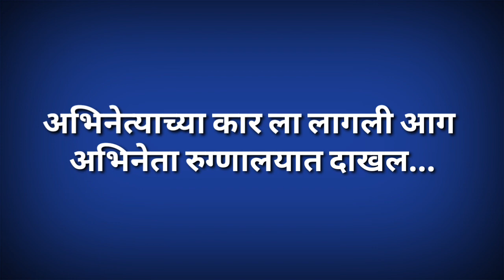या लोकप्रिय अभिनेत्याच्या कार ला लागली आग अभिनेता रुग्णालयात दाखल... || The actor's car caught fire